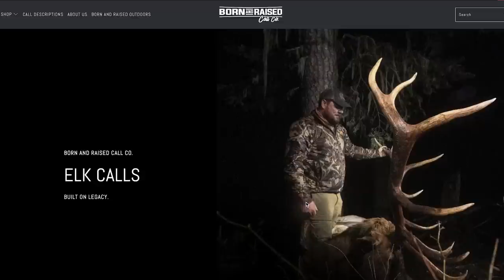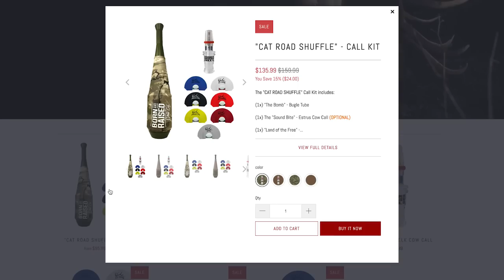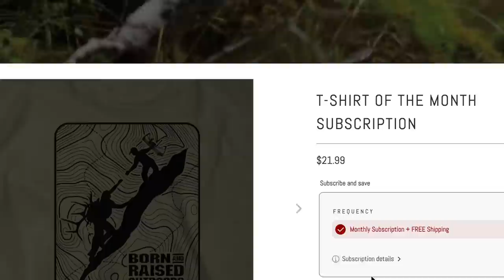HOW TO CALL IN ELK (ELK WEEK)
We dive into how to make the basic sounds to the advanced sounds to become a realistic elk caller. Full Spectrum of elk calling is covered with the 3 Tools of Calling: Mouth Calls, Bugle Tube, External. Then we discuss the method of Cow calling like multiple elk. Furthermore, we jump into the theories on bugle types and when to use each sound: Location Bugle, Lip Bawl, Chuckle, Challenge Bugle & Bark Scream. Capping it off with a series of sounding like a real elk, with the entire group calling at once. We look forward to sharing our elk hunting experiences with you!

ELK WEEK 2022 | We're bringing DAILY Elk Videos & DAILY Giveaways July 18th through July 22nd on the Born and Raised Outdoors YouTube Channel. 5 straight days dedicated to anything and everything ELK. Educating, entertaining, and inspiring. We’re showing it all during the first annual Elk Week.

Winners announced daily in each Elk Week video. Good luck!